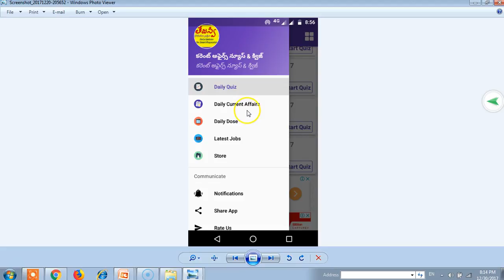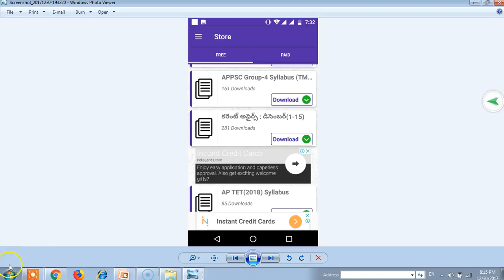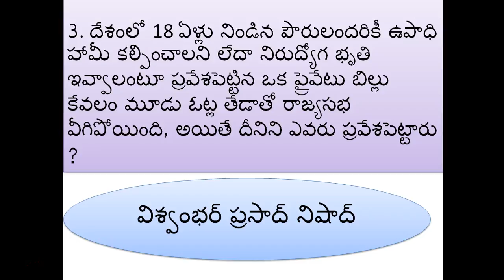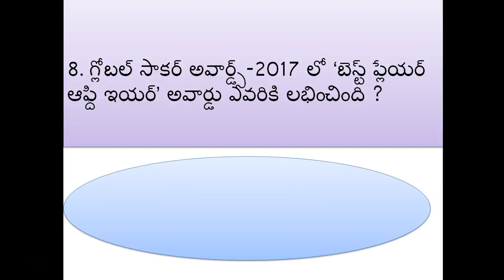DAILY CURRENT AFFAIRS 30th DECEMBER 2017